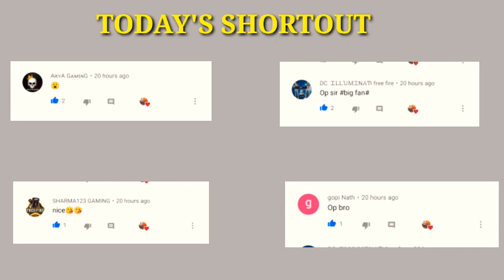IN LAST MY FRIEND PLAYING LIKE A HACKER 😯 || WE KILLED SEASON 2 PLAYER | TAPORI GAMING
Hello guys ma appka dost tarun ma apne is channel ma aap ka swagat karta hu

Agar aap logo ma se koi hamara whatsapp group join karna chahata ha to niche link se join ho sakta ha

Mera game I'd :- 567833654 MY

AGAR APP LOG KOI MERA GUILD JOIN KARNA CHAHATE TO COMMENT BOX MA APNA ID NO. OR NAME COMMENT KAR DENA